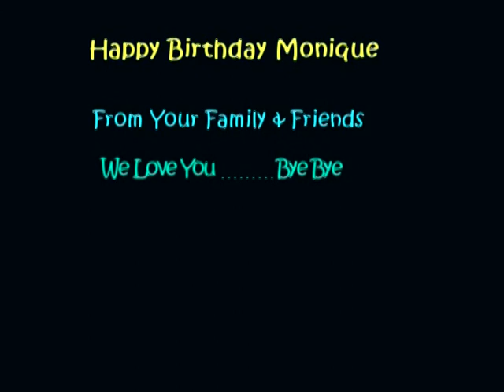Monique's 9th Birthday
Monique's 9th birthday pool party, 2005.